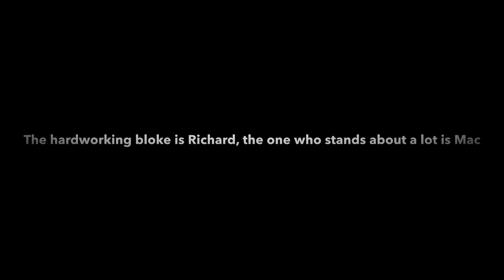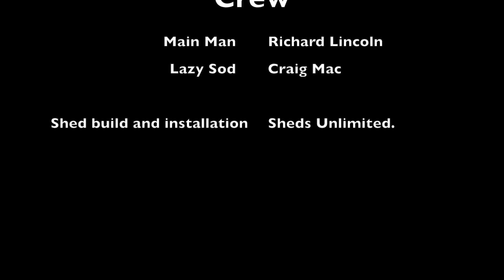Building Macs Shed.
Getting a purpose build shed put up in my garden to fill a waste bit of ground so what better than to film it.